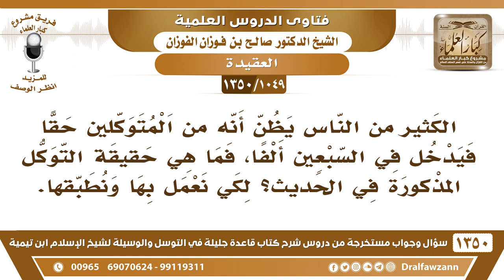[1049 /1350] ما حقيقة التوكل المذكور في حديث السبعين ألفا؟ الشيخ صالح الفوزان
-[1049 /1350] السؤال: الكثير من الناس يظن أنه من المتوكلين حقًا فيدخل في السبعين ألفًا، فما هي حقيقة التوكل المذكورة في الحديث؟ لكي نعمل بها ونطبقها.
الجواب: هٰذَا مذكور في الحديث، صفاتهم مذكورة في الحديث في صفاتهم، فإذا أردت أن تكون معهم؛ فاتصف بصفاتهم.
للاشتراك في قناة الشيخ صالح الفوزان
أسئلة وأجوبة من شرح قاعدة جليلة ( 1350 ) مقطع

للاستفسار والإقتراحات والدعم
رئيس الفريق
لمشروع كبار العلماء